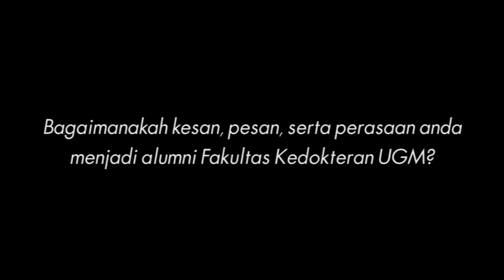dr. Alharsya Franklyn Ruckle : VIDEO PROFIL ALUMNI BERBAGI FK UGM 2017